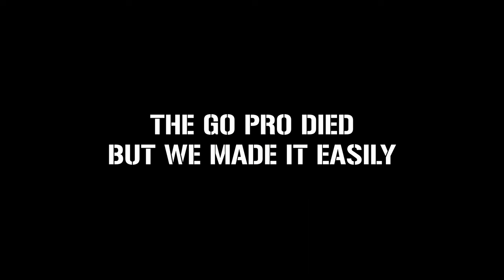Our TJ Jeep Rip-It CONQUERS Some of The Toughest Obstacles in Oklahoma!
This is a video about a dream, an idea. How investing months of sweat and focus has moved the needle, and has given us the opportunity to showcase what Recoil Outdoor is about. We turned someone's unfinished marketplace TJ into an off-road savage. Yes, it still has problems and is miles from finished. But we know, it's at least capable, and new veterans CAN wheel it. We got Joe in there and he did great with Rip-It!

This was a really sentimental trip. We were able to stick to a goal, and accomplish it. We plan on doing this over and over with Recoil Outdoor. We'll continue to go through every barrier, and overcome every obstacle so Veterans like us, can live a healthy life and process the immense changes they're left to handle. We're their community, we're their support, and we want to provide them with invaluable resources and experiences to show them their life isn't over. This is simply the beginning of a beautiful new chapter.

Want to know more about Rip-It, our 2 Door Caged Wrangler? Check out this video here to get the full story!

Our website is now live!

Welcome to the Recoil Outdoor YouTube Channel! Recoil Outdoor is a 501C3 non-profit dedicated to helping first responders and veterans enjoy outdoor recreational therapy! We do this with overlanding, rock crawling, trail riding, camping, and exploring. Veterans transitioning out of the military, or just going through a  rough patch need a community of people they can relate to, and lean on for support, and that's what we're here for.

We want to connect, involve, and heal our nation's veterans doing what we love. Come with us, and enjoy this beautiful rock we live on!

00:00 - Intro Montage
1:56 - Waterfalls
4:02 - Hell's Gate
5:33 - GOAT Trail
6:26 - Trouble
11:43 - Screen Door
20:00 - Creek Bed Trail Into Rockface
27:30 - Rockface
29:59 - Start Switch
36:13 - Rollercoaster
37:25 - Dead Man's Slide
43:49 - Dead Man's Revenge